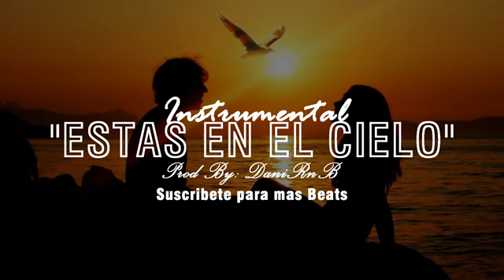Js en el cielo estás con cariño para ti